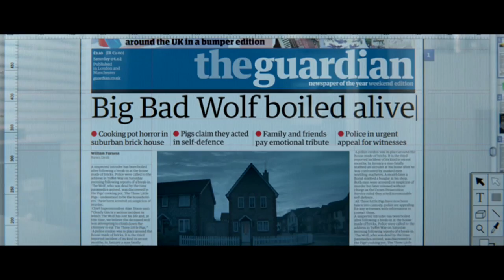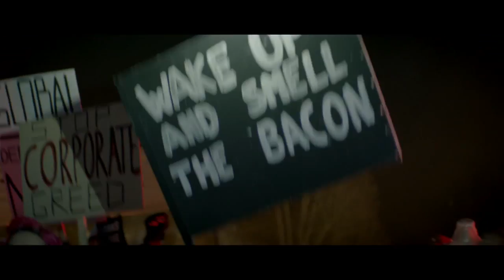The Guardian 'Three Little Pigs' - Ringan Ledwidge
Who's afraid of the big bad wolf...? Discover 'The Whole Picture' in Ringan's ambitious new film for The Guardian.